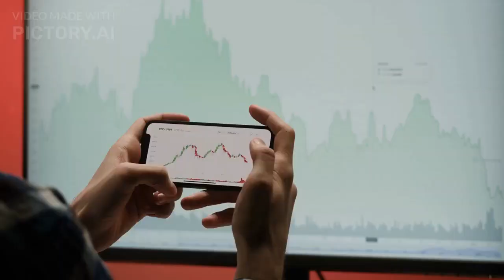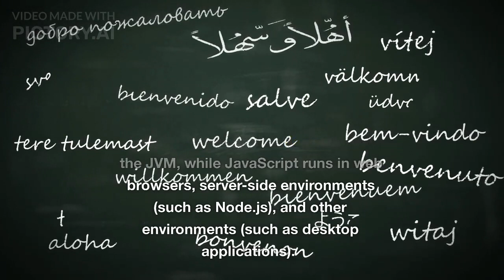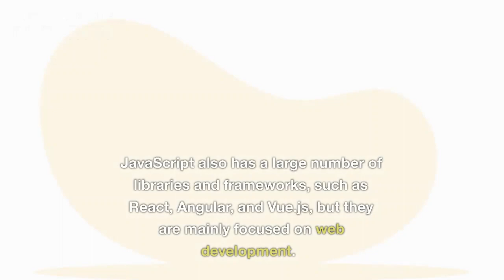Java Vs JavaScript I